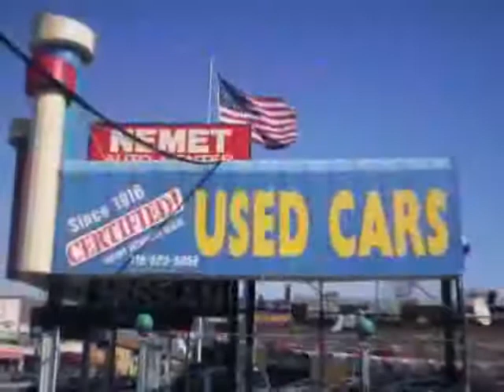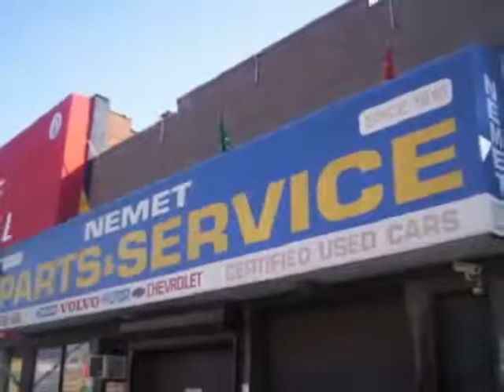used Kia Spectra Queens 2007 located in Brooklyn at Nemet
This used Kia Spectra Queens 2007 is located in Brooklyn and is offered by Nemet and can be compared to any used Kia Spectra :